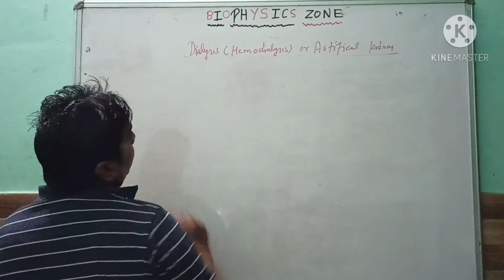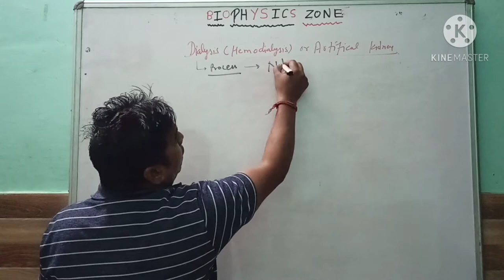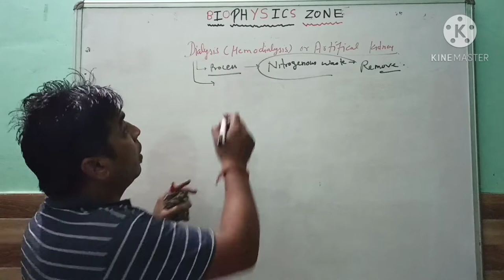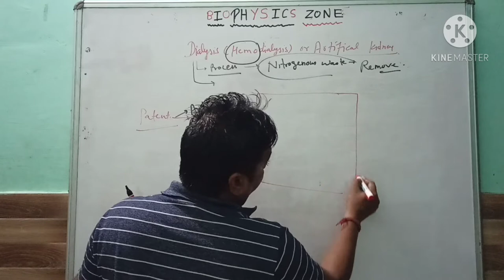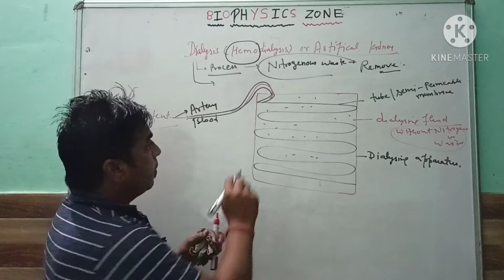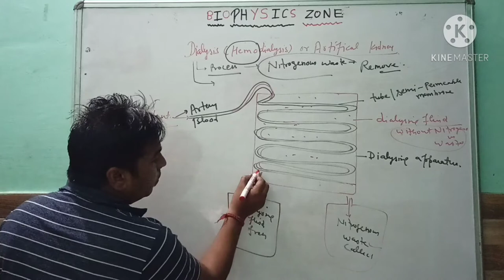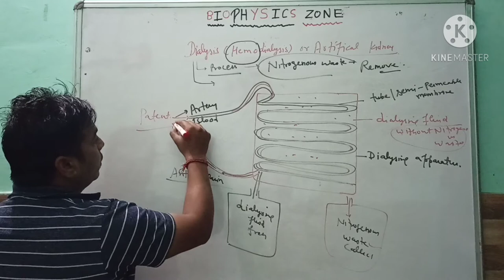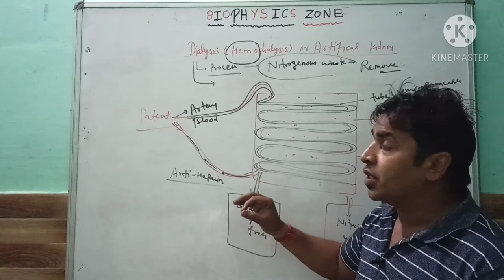Dialysis | Artificial kidney | Hemodialysis | Chapter 6 |Class10th | NCERT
BioPhysicsZone# Class10Chapter6
# LifeProcesses# Chapter6Science10
BioPhysics Zone By Mr.& Mrs. Sunil & Shalu (SS) Kashyap
For NEET & Others competitive Exam
Physics, Biology &Science समझ आने की पूरी गारंटी..
intagram- sunilkashyap6149
Biology & Physics Classes For NEET and other Competitive Exams
Mr. & Mrs. Kashyap
M.Sc B.Ed & PGDFSQM